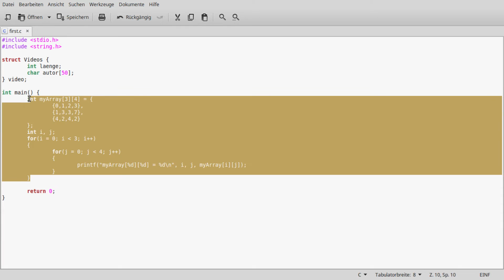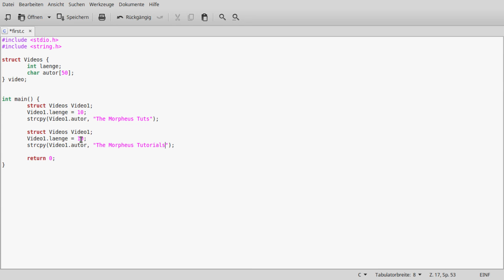C Programmieren für Anfänger Tutorial #23 - Structures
In diesem Tutorial widmen wir uns einer Möglichkeit euren Code besser zu strukturieren: Structures.